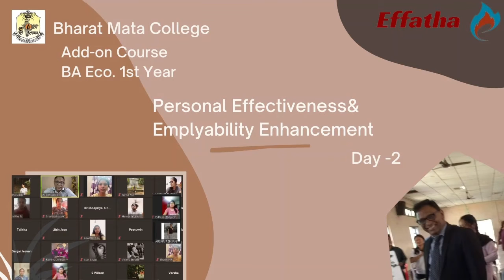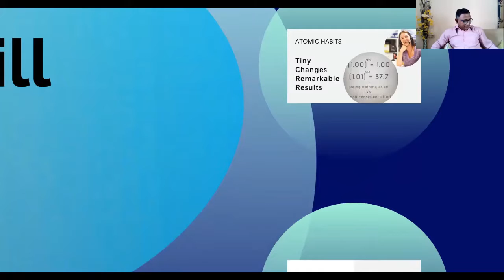BMC Students Add on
A Unique online training program for Students Effectivenss